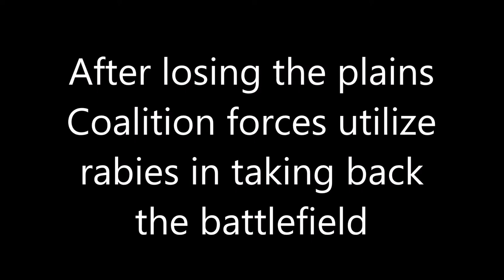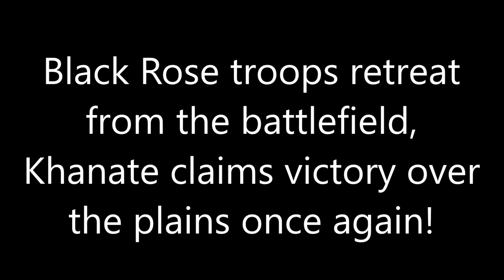World of Aldara - Battle of Black Rose Plains II & III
The World of Aldara is a Minecraft Medieval RP Server where people are thrown into a world where they can become a nomad, merchant, create a nation, or join one to work up the ranks. They may war each other or trade and interact peacefully, that choice is entirely theirs.